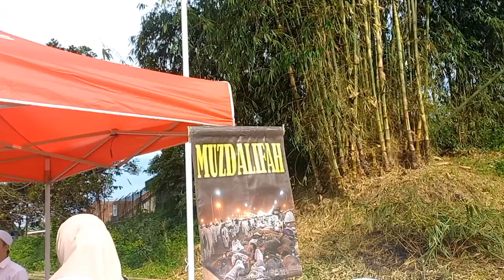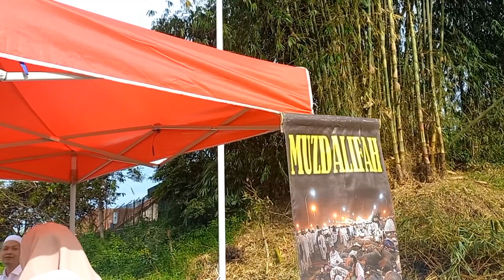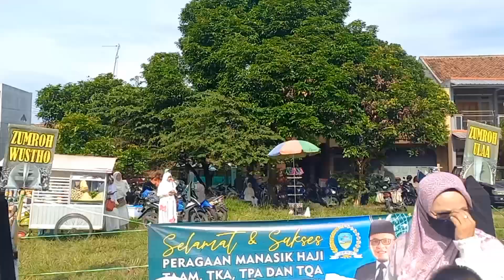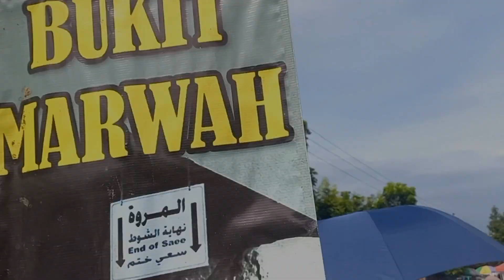PERAGAAN MANASIK HAJI PAUDQU - TAAM - TKA - TPA - TQA BKPRMI KECAMATAN CIBEUREUM TAHUN 2023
Peragaam manasik haji TAAM AL Fauziyah lokasi di lapang karang sambung cibeureum